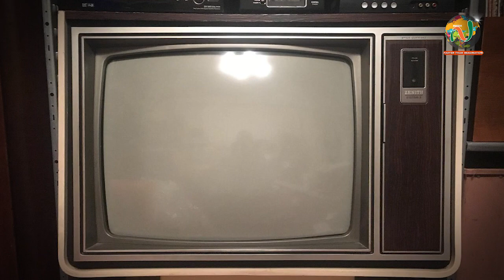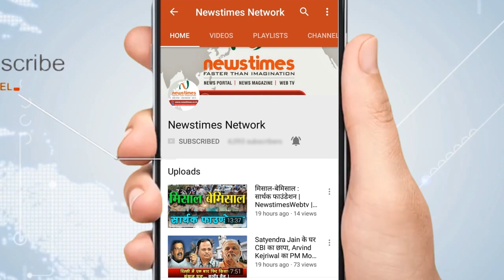विज्ञान के वो चमत्कार जो बन गए वरदान| Newstimes Network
जब हम विज्ञान में हुई खोजों की बात करते है तो एक चीज तो साफ़ हो जाती है की बहुत सी ऐसी चीजें है जो आज हमे भले ही आम लगे पर जब इनके आविष्कार हुए थे तो ये किसी चमत्कार से कम नहीं थे। लेकिन आज भी हम अगर अपनी जीवन शैली देखें तो भले ही इन आविष्कारों के उन्नत रूप अब हमारे पास है पर अगर ये चीजें नहीं होता तो क्या होता ! आज हम आपके लिए कुछ ऐसे ही आविष्कारों की लिस्ट लाये है
About Channel: